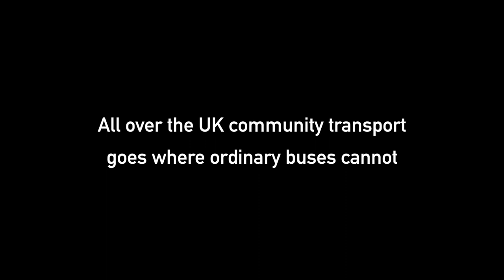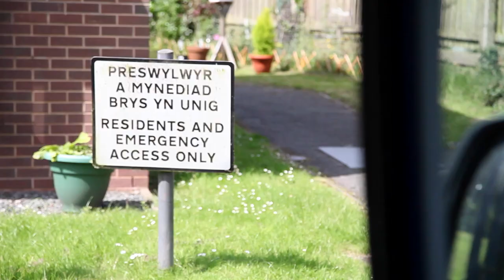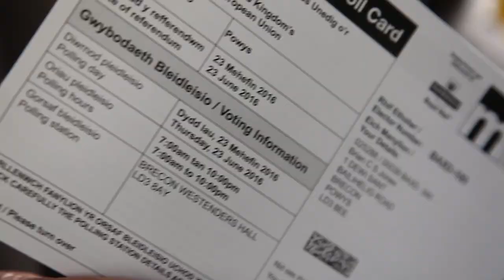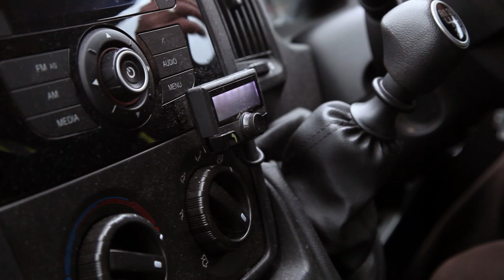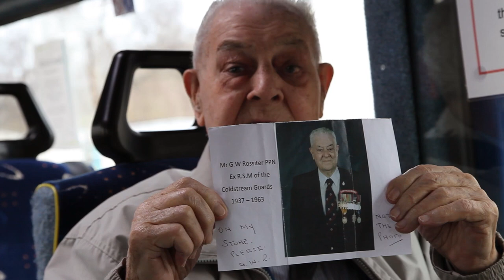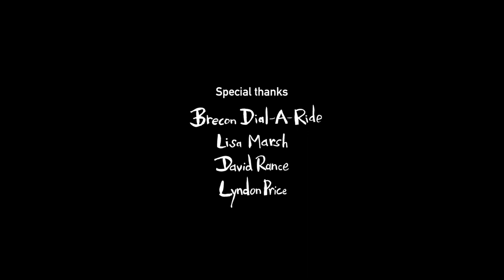On the Move: South Wales Community Bus I Doc Of The Day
A community bus in South Wales captures all the joys, challenges and quirks of growing old.